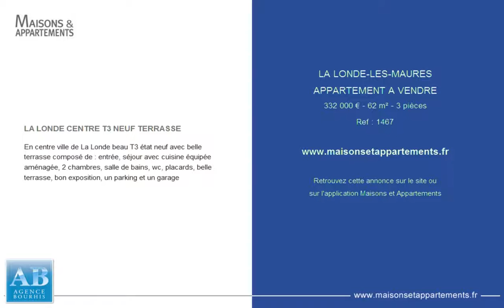LA LONDE-LES-MAURES - APPARTEMENT A VENDRE - 332 000 € - 62 m² - 3 pièces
Référence : 1467

LA LONDE CENTRE T3 NEUF TERRASSE
En centre ville de La Londe beau T3 état neuf avec belle terrasse composé de : entrée, séjour avec cuisine équipée aménagée, 2 chambres, salle de bains, wc, placards, belle terrasse, bon exposition, un parking et un garage

Cette annonce vous est proposée par l'agence AGENCE BOURHIS